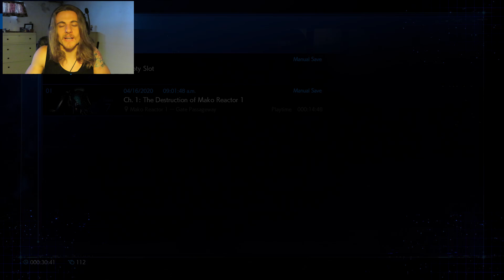Final Fantasy Vii, Episode 2: Friggin Lazers..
*Final Fantasy VII Remake is an action role-playing game developed and published by Square Enix. The game is a remake of the 1997 PlayStation game Final Fantasy VII.*

This, is my BOOMSTICK!

I swear I'm better at games than this...